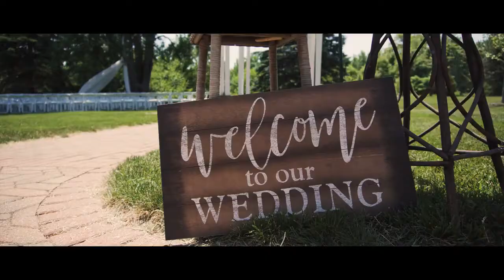Luke & Anna Justus | Full Length Film